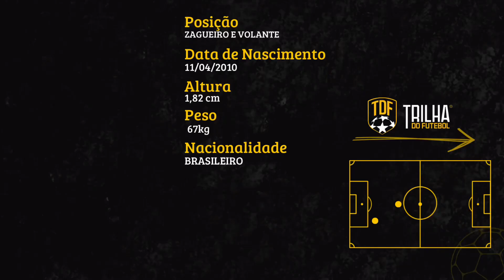LUCAS PICOLLI - 2010 - ZAGUEIRO/VOLANTE - HIGHLIGHT TDF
PRECISA DE AJUDA NA CARREIRA COMO JOGADOR DE FUTEBOL?